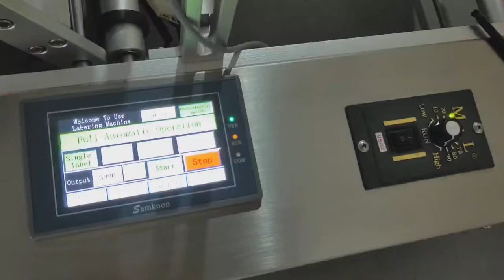Semi automatic labeling machine for round bottle (electric and pneumatic together)